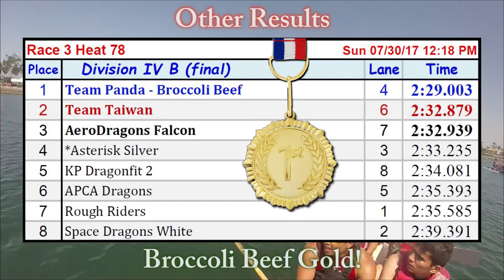Team Panda Dragon Boat 2017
Overview of Team Panda's 2017 Dragon Boat season. Includes video footage and pictures from practices at Mother's Beach and races at the Long Beach Dragon Boat Festival. In Team Panda's 10th anniversary season, team records were set in both time and medals won. 6 in total, 4 gold, 1 silver, and 1 bronze.